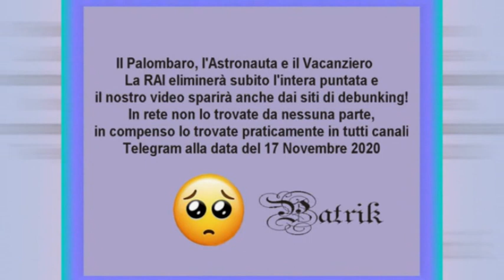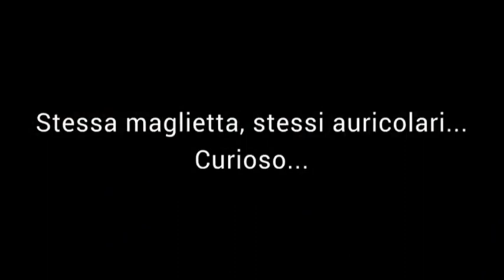L' INGANNO DELLA TV DI STATO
La RAI eliminerà subito l'intera puntata e il nostro video sparirà anche dai siti di debunking! In rete non lo trovate da nessuna parte